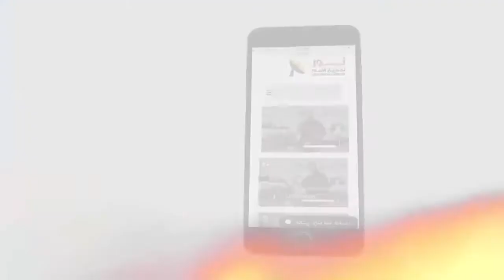489 لماذا تسرب الخوف والرعب إلى قلب الملك آحاز؟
لماذا تسرب الخوف والرعب إلى قلب الملك آحاز؟